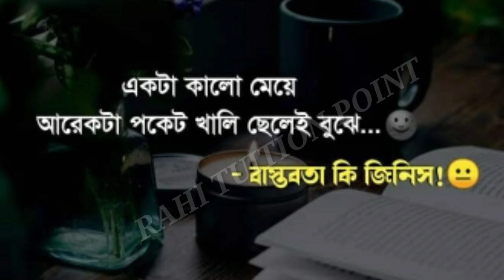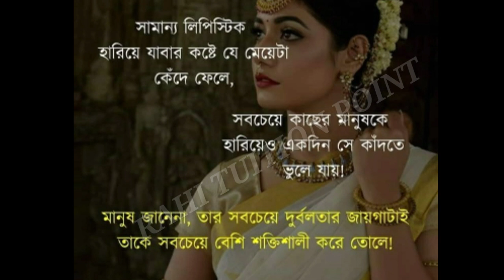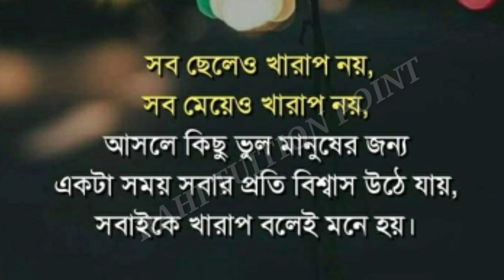Jiboner kothin somoyer motivational quotes & status || Motivational speech || monishider Bani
Heart touching motivational speech quotes in bangla that will change your thought process & change your life.These quotes are of successful great men of the world like APJ Abdul Kalam, Shakespeare,and so on